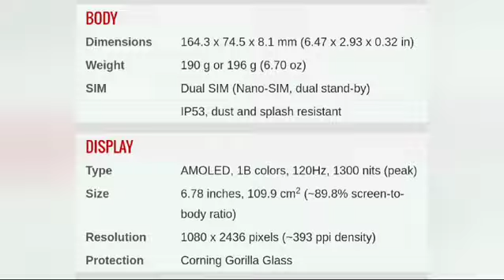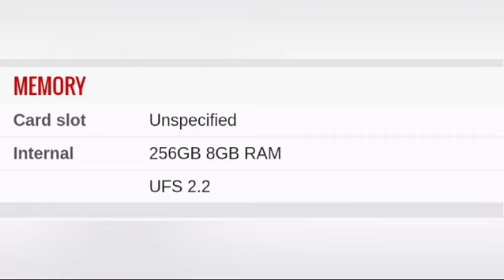Infinix Note 40 Pro+ 5G (Vintage Green, 256 GB) (12 GB RAM)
Specifications
General
Handset, Adaptor, USB Type C Cable, Magnetic TPU Case, Stickers, Sim Ejector Pin, Quick Start Guide, Warranty Card, X-Club Card
Model Number
X6851B
Model Name
Note 40 Pro+ 5G
Color
Vintage Green
Browse Type
Smartphones
SIM Type
Dual Sim
Hybrid Sim Slot
No
Touchscreen
Yes
OTG Compatible
Yes
Sound Enhancements
JBL, DTS, Hi-RES
Display Features
Display Size
17.22 cm (6.78 inch)
Resolution
2436 x 1080 Pixels
Resolution Type
Full HD+
Display Type
Full HD+ LTPS Curved AMOLED
Operating System
Android 14
Processor Brand
Mediatek
Processor Type
Mediatek Dimensity 7020
Processor Core
Octa Core
Primary Clock Speed
2.2 GHz
Operating Frequency
2G GSM:B2/B3/B5/B8, 3G WCDMA: B1/B2/B4/B5/B8, 4G LTE FDD: B1/B2/B3/B4/B5/B7/B8/B12/B17/B20/B28/B66, 4G LTE TDD: B38/B40/B41/B42, 5G Sub6 TDD: n38/n40/n41/n77/n78, 5G Sub6 FDD: n1/n3/n5/n7/n8/n12/n20/n28/n66
Internal Storage
256 GB
RAM
12 GB
Call Log Memory
Yes
Camera Features
Primary Camera Available
Yes
Primary Camera
108MP (OIS) + 2MP + 2MP
Triple Camera Setup: 108MP (f/1.75 Aperture, 6P Lens, PDAF) + 2MP + 2MP, Features: Film, Video, AI Cam, Portrait, Super Night, AR Shot, Short Video, Pro, Slow Motion, Dual Video, Panorama, Super Macro, Documents, Timelapse, Sky Shop
Yes
Secondary Camera
32MP Front Camera
Front Camera Setup: 32MP, Features: Film Mode, Video Recording, AI Cam, Portrait, Beauty, Wide Selfie, AR Shots, Short Video, Timelapse, Super Night, HDR
Flash
Rear: Quad LED Flash| Front: Dual LED Flash
Rear Camera: 2K (at 30 fps), 1080P (at 60 fps/at 30 fps), 720P (at 30 fps)
Digital Zoom
3X (Optical)and 10X
Dual Camera Lens
Primary Camera
Call Features
Phone Book
Yes
Connectivity Features
Network Type
5G, 4G, 3G, 2G
Supported Networks
5G, 4G LTE, WCDMA, GSM
Internet Connectivity
5G, 4G, EDGE, GPRS, Wi-Fi
3G
Yes
GPRS
Yes
Pre-installed Browser
Yes
Bluetooth Support
Yes
Bluetooth Version
v5.3
Wi-Fi
Yes
Wi-Fi Version
802.11 (a/b/g/n/ac) (2.4 GHz|5 GHz)
Wi-Fi Hotspot
Yes
NFC
Yes
Infrared
Yes
USB Connectivity
Yes
EDGE
Yes
Audio Jack
Type C
Map Support
Yes
GPS Support
Yes
Other Details
Smartphone
Yes
SIM Size
Nano Sim
User Interface
XOS 14 (Based on Android 14)
SMS
Yes
Sensors
G-Sensor, E-Compass, Gyroscope, Light Sensor, Proximity Sensor, Fingerprint, X-Axis Linear Motor, In-Display Fingerprint Sensor
Other Features
GPS Type
A-GPS
Multimedia Features
DLNA Support
No
Audio Formats
MP3, FLAC, OGG, WAV, AAC
Video Formats
MP4, 3GP, 3G2, WEBM, MOV, MKV
Battery & Power Features
Battery Capacity
4600 mAh
Battery Type
Lithium-ion Polymer
Dimensions
Width
74.5 mm
Height
164.28 mm
Depth
8.09 mm
Weight
197 g
Warranty
Warranty Summary
1 Year Warranty on Handset and 6 Months Warranty on Inbox Accessories
Domestic Warranty
1 Year
Manufacturing, Packaging and Import Info